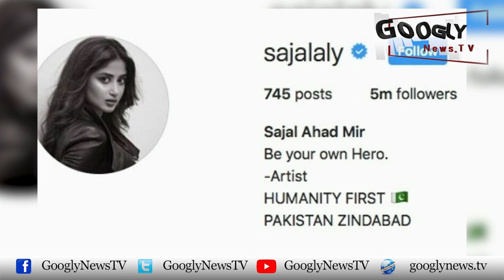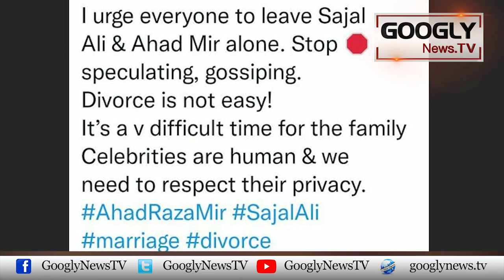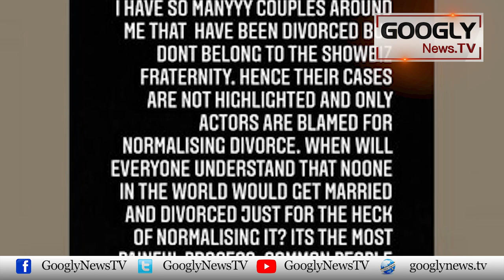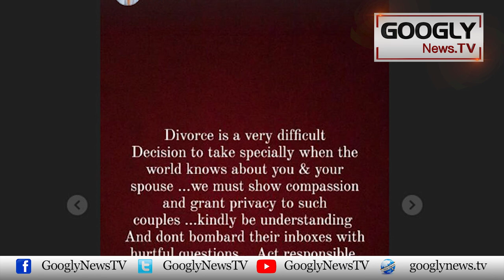Ahad Raza Mir Dubai Mein Sajal Ali Kei Wajah Sai Mushkil Mein Parr Gai | Googly News TV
Ahad Raza Mir Dubai Mein Sajal Ali Kei Wajah Sai Mushkil Mein Parr Gai